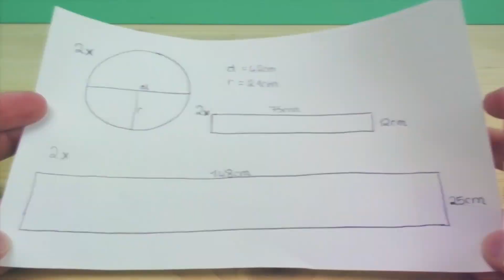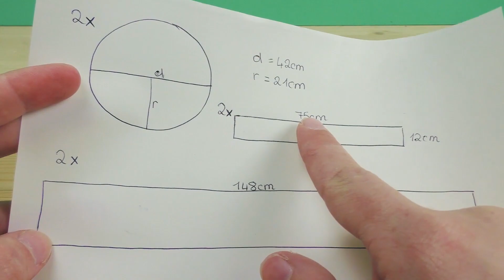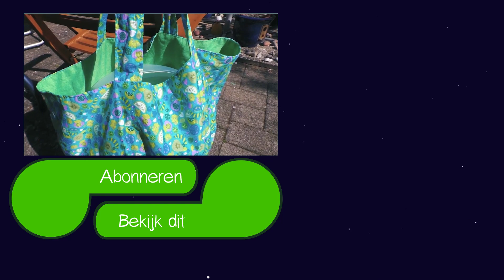Draagtas voor taarten naaien | Tas zelf maken | Cadeau idee | Naaien voor beginners